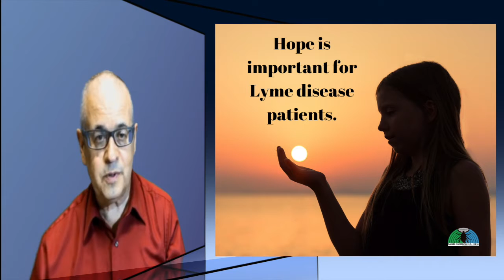Hope is important for Lyme disease patients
I am your host, Dr. Daniel Cameron. I appreciate the opportunity to share with you what I have seen in my practice.

I have seen Lyme disease patients who have lost hope. Their symptoms have included severe fatigue, poor memory, disrupted sleep, poor concentration, headaches, mood issues, lightheadedness, and pain.

I have young patients who have found it difficult to get an education.

I have adult patients who have found it difficult to work, run a home or to parent.

I find it helpful to discuss hope with these patients.

Have you known someone with Lyme disease who has lost hope? Please join the conversation with others in the comments below.